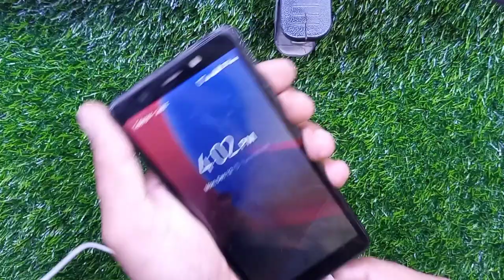tecno kc1 charging jumper#tecno kc1 slow charging problem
Asia lab